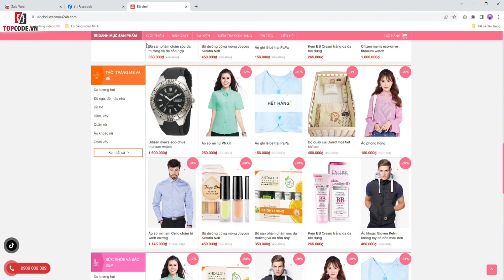Mã code 37161. Theme wordpress mẫu Bán hàng tổng hợp Full code - chuẩn seo Flatsome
Theme wordpress mẫu Bán hàng tổng hợp Full code - chuẩn seo Flatsome phù hợp cho các bạn bán hàng tổng hợp như quần áo, mỹ phẩm,...